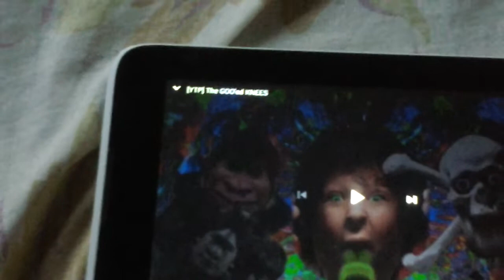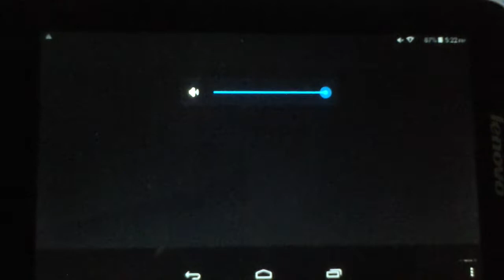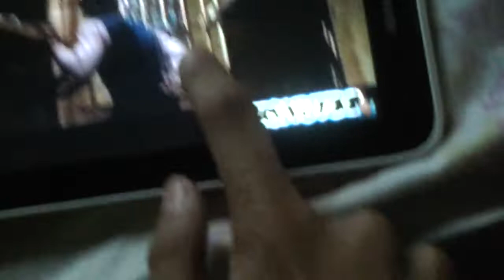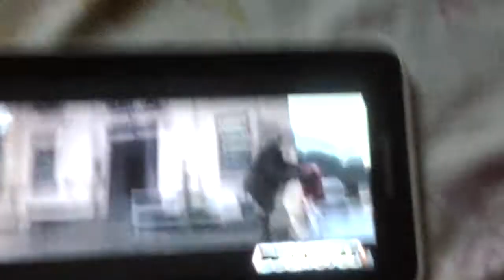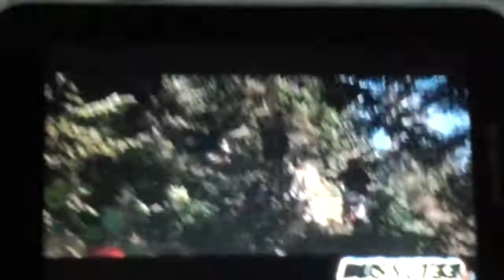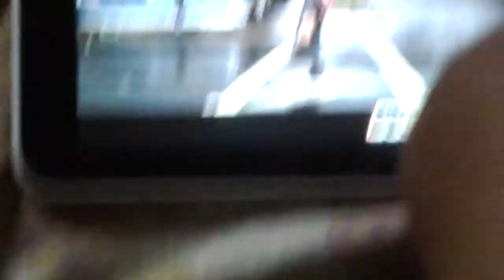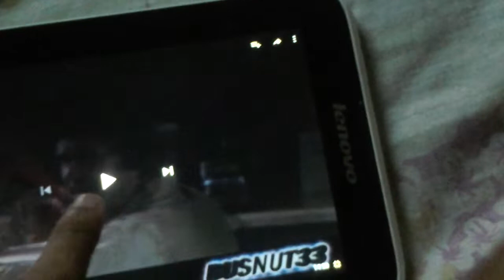Pol'shev Reacts to [YTP] The GOO'ed KNEES - Part 1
"OPEN CLOSE!"